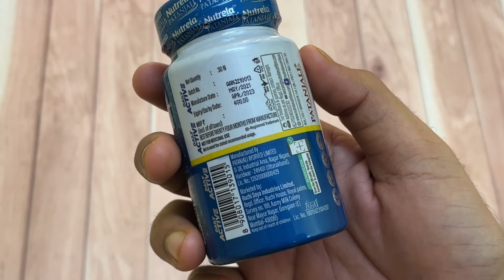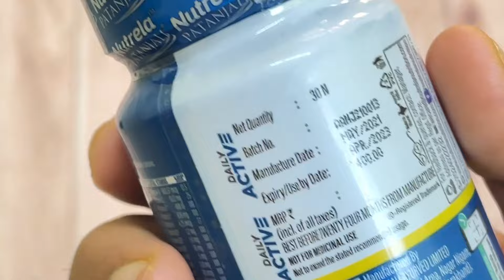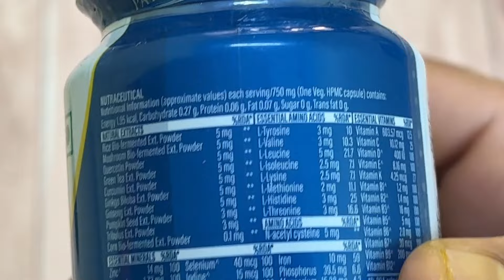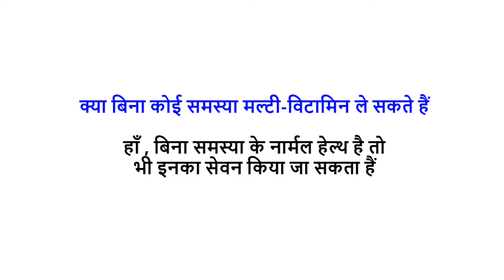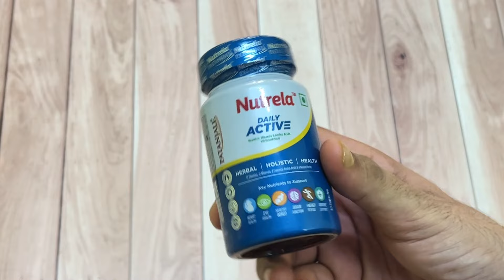Patanjali Nutrela Daily Active Multivitamin Review | How to use, Benefits & Results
In this video I will give you full review of Patanjali Multivitamin which is a very famous product and You will find all kinds of results by this video.

Nutrela multivitamin Patanjali how to use- If you want to use than Take one capsule daily with water after one hour of meal.

Male or female both can use these multi vitamins

Multi vitamin benefits- These multivitamin are very quality product but price should be lower than its real Price.

If we looks for benefits than we can find-
1. Weight gain benefits
2. it can help in muscle growth
3. Immunity
4. Bones and brain will get more powerful and active
5. Eyesight
6. Full day Energy